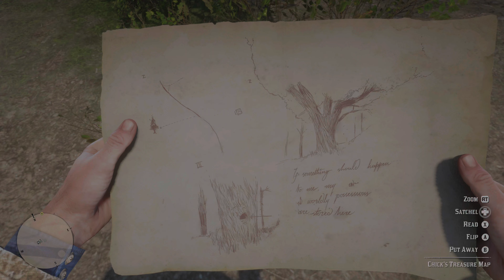Red Dead Redemption 2 Walkthrough Gameplay Part 7 Xbox Series X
Description
Includes Red Dead Redemption 2: Story Mode and Red Dead Online.

Winner of over 175 Game of the Year Awards and recipient of over 250 perfect scores, Red Dead Redemption 2 is an epic tale of honor and loyalty at the dawn of the modern age.

America, 1899. Arthur Morgan and the Van der Linde gang are outlaws on the run. With federal agents and the best bounty hunters in the nation massing on their heels, the gang must rob, steal and fight their way across the rugged heartland of America in order to survive. As deepening internal divisions threaten to tear the gang apart, Arthur must make a choice between his own ideals and loyalty to the gang who raised him.

Red Dead Redemption 2 also includes the shared living world of Red Dead Online – forge your own path as you battle lawmen, outlaw gangs and ferocious wild animals to build a life on the American frontier. Build a camp, ride solo or form a posse and explore everything from the snowy mountains in the North to the swamps of the South, from remote outposts to busy farms and bustling towns. Chase down bounties, hunt, fish and trade, search for exotic treasures, run your own underground Moonshine distillery, or become a Naturalist to learn the secrets of the animal kingdom and much more in a world of astounding depth and detail – includes all new features, gameplay content and additional enhancements released since launch.

Non-transferable access to special features such as exclusive/unlockable/downloadable/online content/services/functions, multiplayer services or bonus content, may require single-use serial code, additional fee, and/or online account registration (varies 13+). Access to special features may require internet connection, may not be available to all users or at all times, and may, upon 30 days notice, be terminated, modified, or offered under different terms. Violation of EULA, Code of Conduct, or other policies may result in restriction or termination of access to game or online account.

The content of this videogame is purely fictional, is not intended to represent or depict any actual event, person, or entity, and any such similarities are purely coincidental. The makers and publishers of this videogame do not in any way endorse, condone or encourage engaging in any conduct depicted in this videogame.

Show less
Published by
Rockstar Games
Developed by
Rockstar Games
Release date
10/26/2018
Playable on
Xbox One
Xbox Series X|S
Capabilities
Online multiplayer (2-32)
4K Ultra HD
HDR10
Single player
Xbox Live